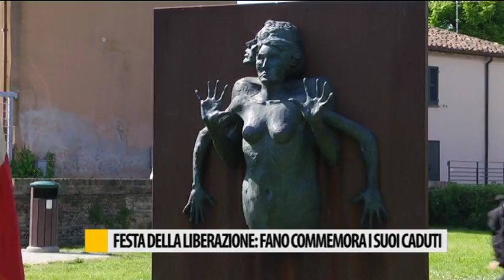Festa della liberazione: Fano commemora i suoi caduti